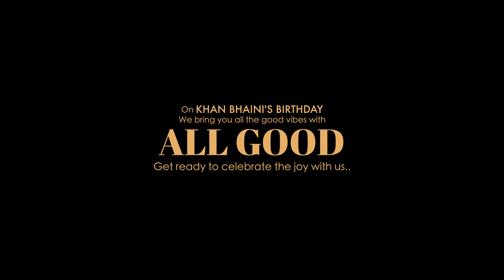All Good - Khan Bhaini (Official TEASER ) | Ikky | Bang Music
All Good - Khan Bhaini (Official TEASER ) | Bang Music

Song- All Good
Singer/Lyrics/Composer- Khan bhaini
Music- Ikky (Ikwinder singh)
Female Lead- Samreen kaur
Project Managed By scope.entertainment
Producer- Jasveer singh  & Vikramjeet singh